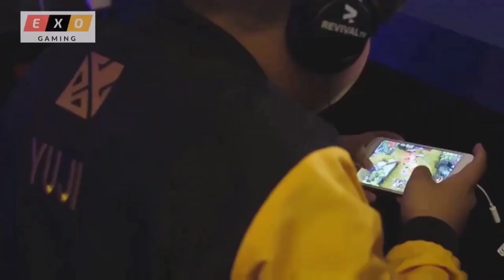MPL SEASON 6 CHAMPION - AETHER MAIN/BREN ESPORTS MINI MOVIE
BREN ESPORTS
BREN